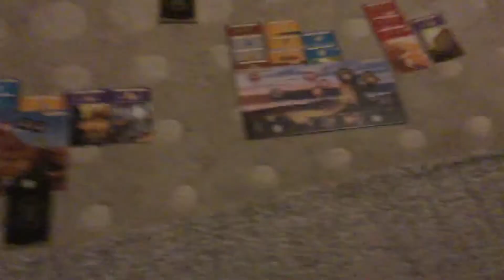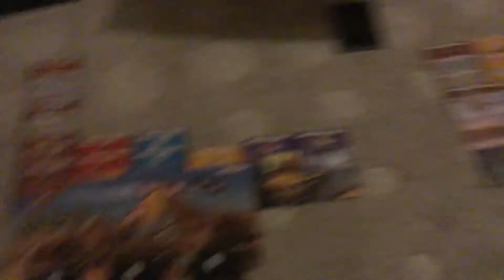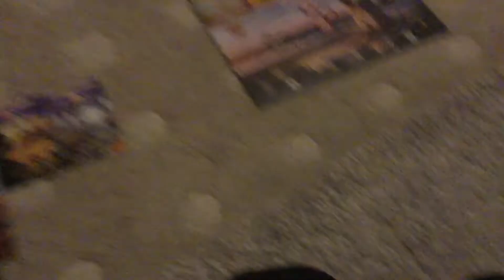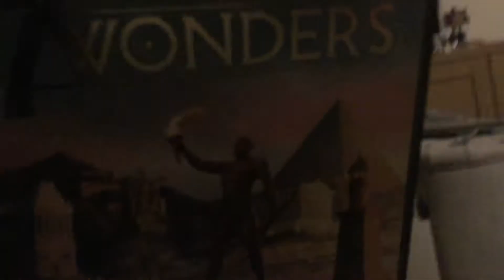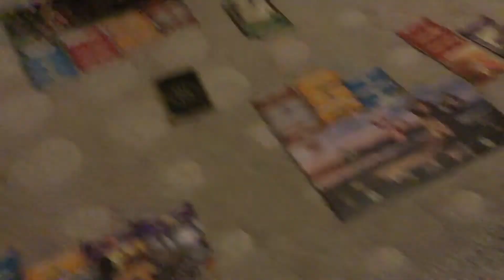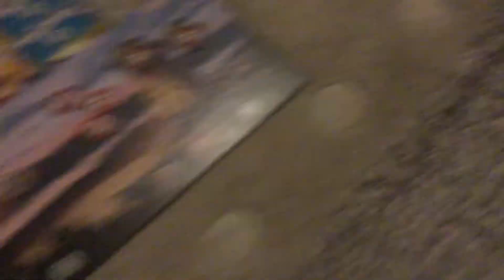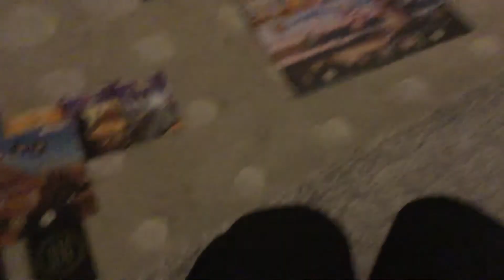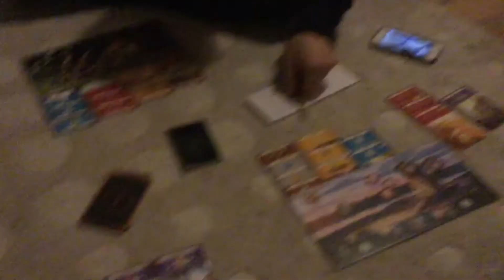7 Wonders, Part 2! “I Told You Simon’s Gonna Win, Didn’t I?”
Our second game (recorded at least) of our new run of games of 7 Wonders is over, that being from midnight today! (5th May 2021)

I’ve completed the wonder, but how did it go for the others?!